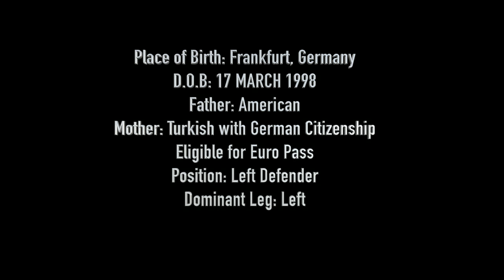Koray Easterling Left Back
17 Year old soccer player from Biloxi,Mississippi